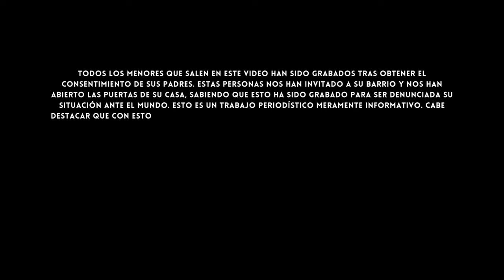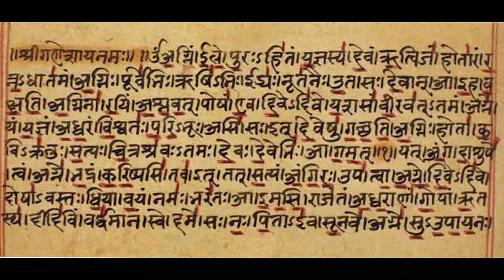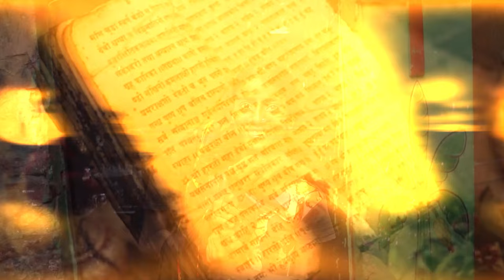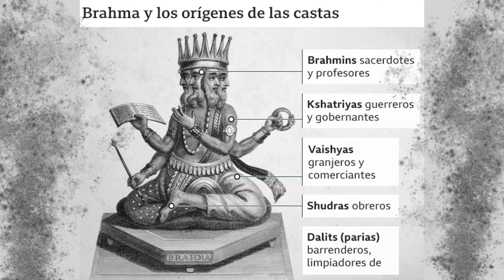Los DALIT, los marginados de la INDIA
¡Apúntate para ir con nosotros a nuestro viaje grupal de Radilust a la India! La fecha de salida es el 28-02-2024, y la duración es de 9 días. Tenéis más información sobre el itinerario y sobre cómo apuntaros al viaje a través de este

¿Nos vemos en el próximo reportaje? ¡Nos vemos en el próximo reportaje!

Love,

Fir